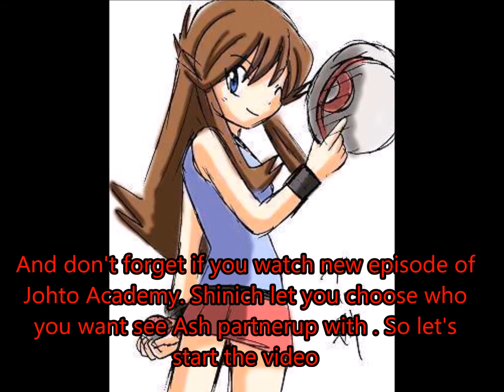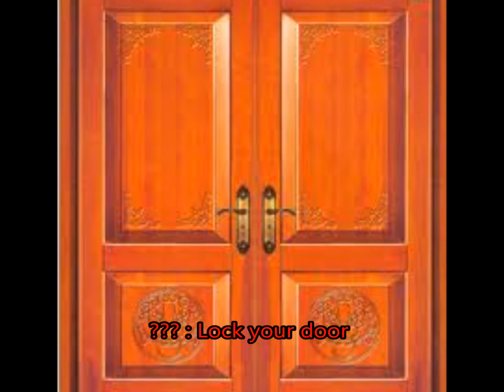Trailers Pokemon Legend of the Crimson Wing Academy Season Two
First trailer of the new season